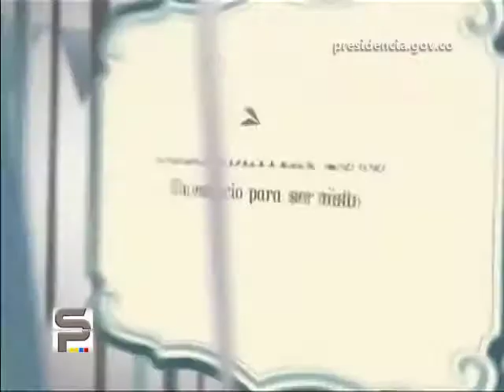Inauguración de la 25 edición de Colombiatex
Inauguración de la 25 edición de Colombiatex - Semana Presidencial - 27 de enero de 2013